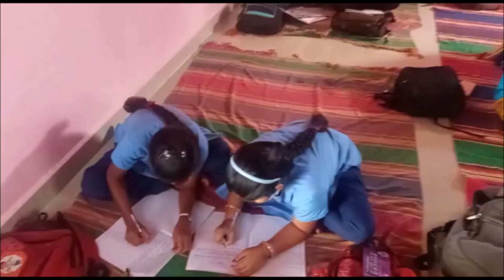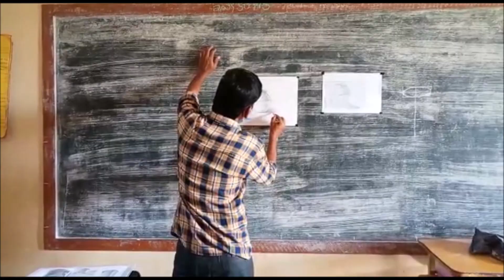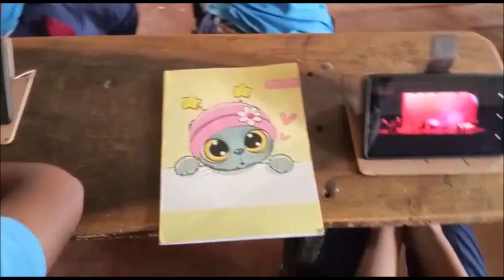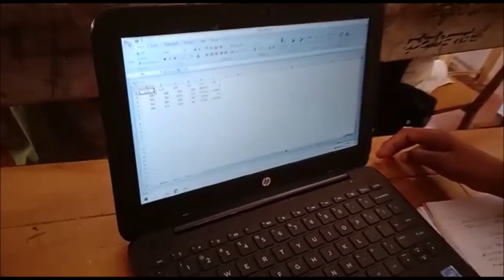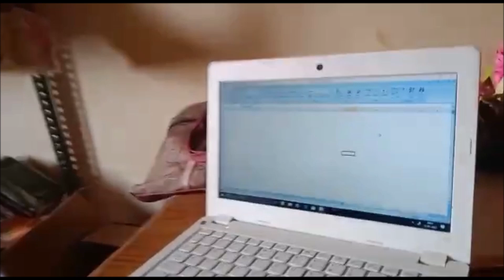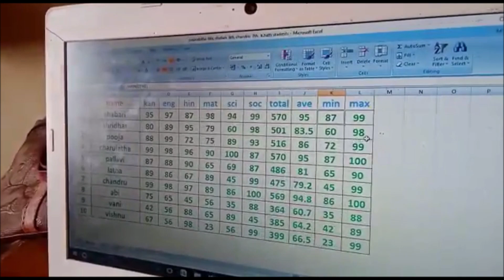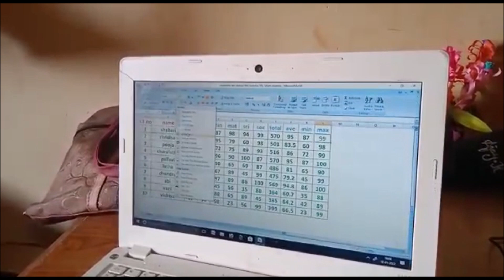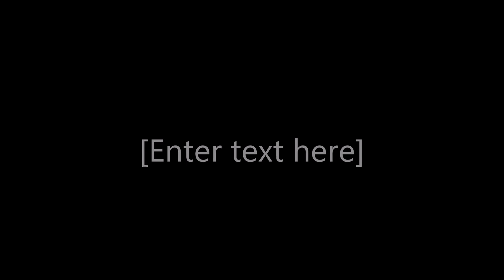Usage of Tablets in Schools - Sept Dec 2021